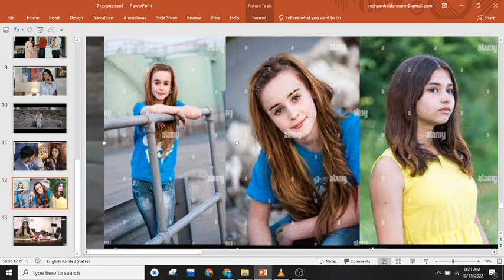HOW want young forever get married max 18 yrs girls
Cell no 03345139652wish young married with 18 years girl,
wish young married with 18 years girl album,
wish young married with 18 years girl average height,
wish young married with 18 years girl average weight,
wish young married with 18 years girl and boy,
wish young married with 18 years girl advice,
wish young married with 18 years girl birthday gift,
wish young married with 18 years girl birthday party ideas,
wish young married with 18 years girl breaks bowl,
wish young married with 18 years girl x factor,
wish young married with 18 years girl you like,
wish young married with 18 years girl you just met,
wish young married with 18 years girl 5 years ago,
wish young married with 18 years girl 50 cent,
wish young married with 18 years girl 5 years,
wish young married with 18 years girl 6 years old,
wish young married with 18 years girl 6 years ago,
wish young married with 18 years girl 80s,
wish young married with 18 years girl 8 years old,
wish young married with 18 years girl 90 day fiance,
wish young married with 18 years girl 911 call
hindi punjabi songs maiae dunya
hindi punjabi songs maiae download mp3
hindi punjabi songs maia dunphy
hindi punjabi songs maia danang
hindi punjabi songs maia dress
hindi punjabi song maiae dil ka hukam sun liya
hindi punjabi song maiae jisko dil ye diya hai